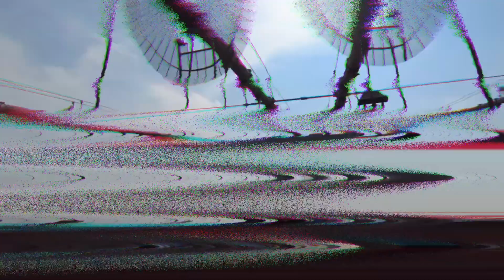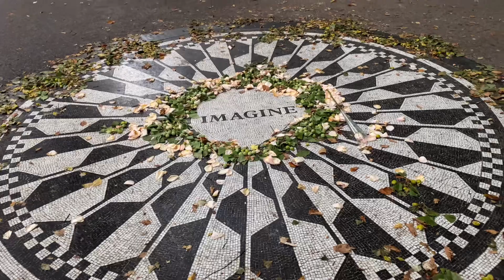사랑 그대로 2023 신곡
Constant  Love  2023  New York